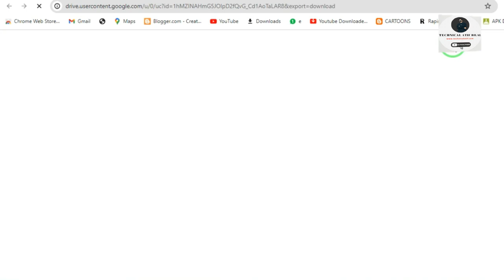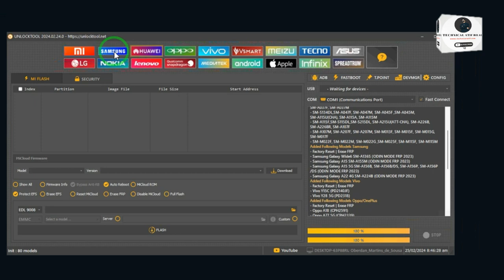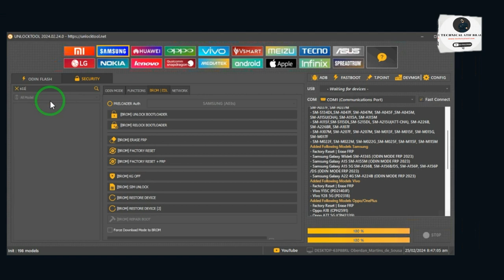Unlocktool Big Update Released | Samsung JDM Model Patched Security Direct Network Unlock,Frp | 2024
Note:Change IMEI is illegal So Just Repair Only Original imei if Broken